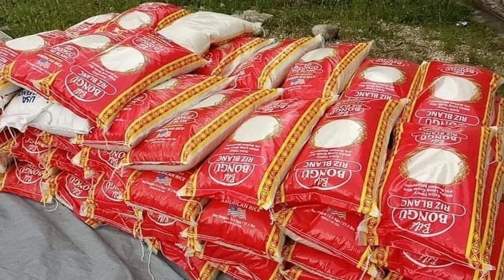No More Hershey Bars | Kingdom Talk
Oasis Ministries --  Touching Hearts and Changing Lives

Resources

Timestamps: